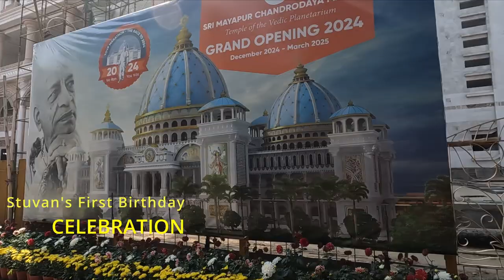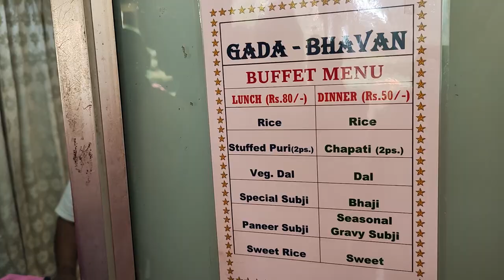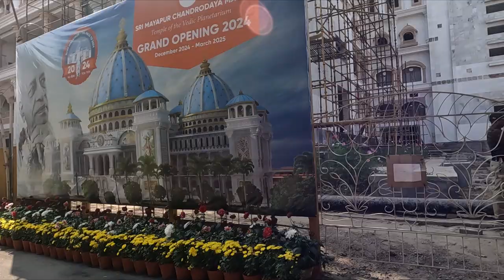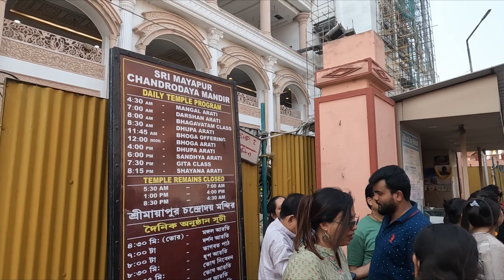Stuvan's 1st B'day Celebration | Mayapur Iskcon | Sonar Bangla | Birthday Series Ep.4 | Triple Carry